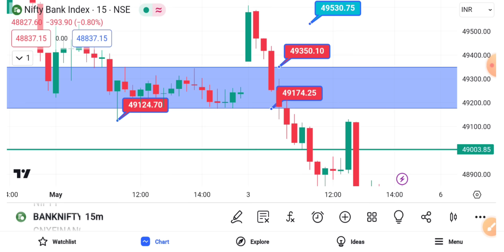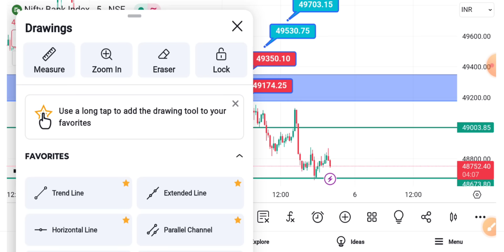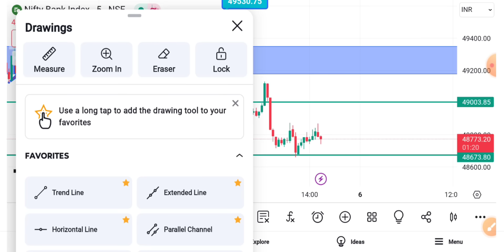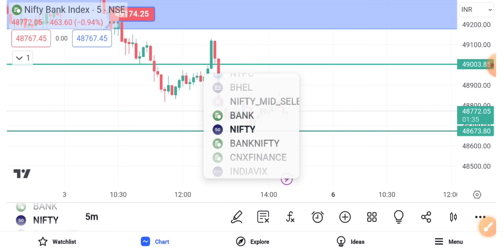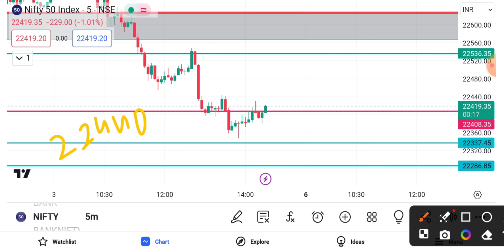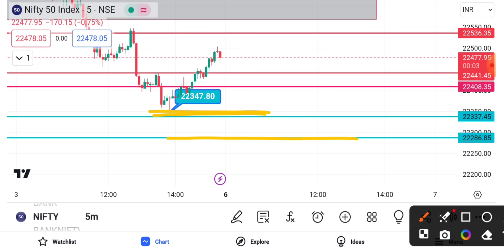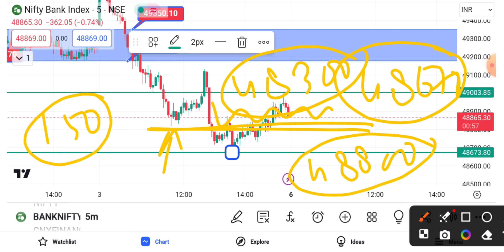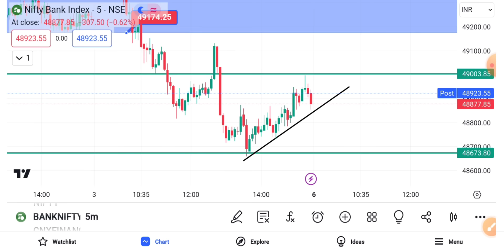सोमवार मार्केट ऑपरेटर के हांथ में।Bank Nifty Tomorrow Prediction And Nifty Analysis For Monday।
Bank Nifty Prediction For Monday!Nifty Analysis For Tomorrow!
Bank Nifty Prediction For Tomorrow (Monday)!Nifty Analysis For Tomorrow!

(Monday) Bank nifty and Nifty Prediction

हेलो फ्रेंड्स
मैं सूरज कुमार बड़ो को प्रणाम और छोटो को प्यार भरा नमस्कार।
इस Video में मैं आपको बहुत ही अच्छी जानकारी देने की कोशिश किया हु।और न्यू ट्रेडर से रिक्वेस्ट है की chart Reading जरूर करने की कोशिश करे।हो सकता है आपकी Trading life chage हो जाए।

👉 Option Chain Delta क्या होता है।What is Delta in Stock Market! Market me सारा खेल Delta का है।

Topic Covered -
kotak neo me stop loss and target order
opretor ke sath trade kaise kare
kotak neo me Sensex kaise trade kare
kotak neo me option trading kaise kare
kotak neo zero Brokerage
option chain kaise sikhe
Open intrest kaise dekhe